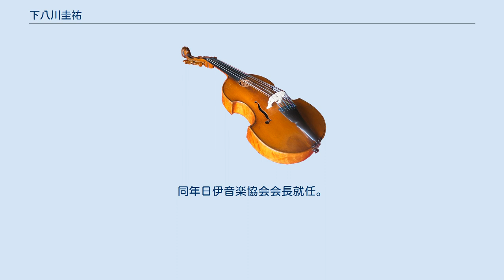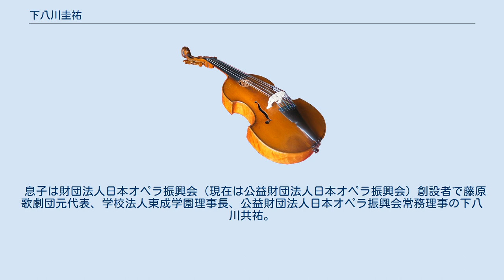下八川圭祐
下八川 圭祐（しもやかわ けいすけ、1900年（明治33年）11月18日 - 1980年（昭和55年）3月18日）は、日本の声楽家（バス、バリトン）、音楽教育者。
藤原歌劇団創設メンバーの一人、二代目総監督。
現・学校法人東成学園（昭和音楽大学、昭和音楽大学短期大学部）の創立者。
 高知県高岡郡佐川町出身。
 1926年（大正15年）東洋音楽学校（現・東京音楽大学）本科声楽科卒業。
矢田部勁吉、ベレッティに師事。
 1930年（昭和5年）下八川圭祐声楽研究所を創立。
ヴォーカル・フォアに参加。
1934年（昭和9年）藤原義江とともに藤原歌劇団を創設。
同団創設後はその中心メンバーとして『カルメン』の闘牛士役など多くのオペラに出演している。
1940年（昭和15年）東京市淀橋区（現・東京都新宿区）に東京声専音楽学校を開設・校長就任。
1945年（昭和20年）戦災により校舎焼失。
 1947年（昭和22年）夜間部の授業を復活。
1952年（昭和27年）東京都新宿区大久保に校舎が完成。
1958年（昭和33年）学校法人東京声専音楽学校認可、理事長就任・校長兼任。
1969年（昭和44年）に学校法人東成学園に改称認可、神奈川県厚木市に昭和音楽短期大学開学・学長兼任。
1972年（昭和47年）藤原義江の委嘱により藤原歌劇団二代目総監督に就任、逝去時までその地位にあった。
1976年（昭和51年）「下八川賞」（現・下八川圭祐記念高知音楽コンクール）を創設。
同年日伊音楽協会会長就任。
 1980年（昭和55年）3月18日逝去。
79歳没。
 息子は財団法人日本オペラ振興会（現在は公益財団法人日本オペラ振興会）創設者で藤原歌劇団元代表、学校法人東成学園理事長、公益財団法人日本オペラ振興会常務理事の下八川共祐。